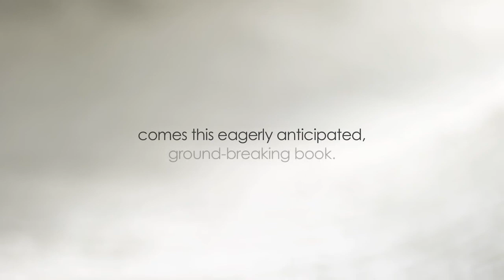Quay - Food Inspired By Nature by Peter Gilmore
From the culinary genius Peter Gilmore, one of the top 50 chefs in the world, comes this eagerly-anticipated, ground-breaking book. Quay's stunning design and photography perfectly echoes Peter's nature-based philosophy and the organic presentation that is synonymous with the fine dining experience at Quay. Peter's recipes, including the irresistible eight-textured chocolate cake and his signature iridescent sea pearls, will take you on an inspirational adventure, exploring flavour, texture and technique. Start with a single component, build to a show-stopping dish, or simply enjoy the visual and culinary journey.